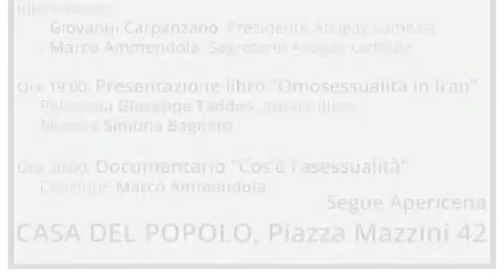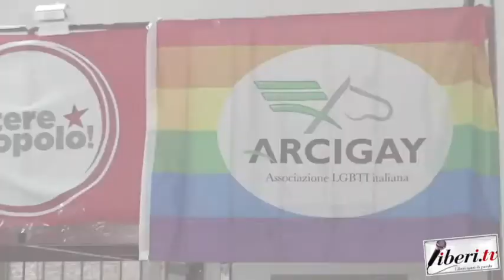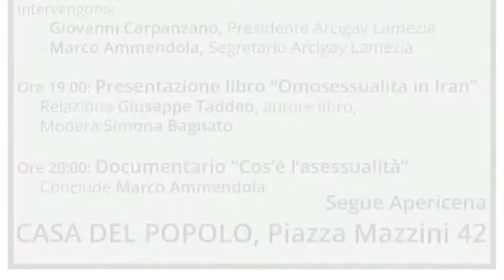Intervista a Giovanni Carpanzano, Presidente Arcigay Ligea di Lamezia Terme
Intervista a Giovanni Carpanzano   Presidente Arcigay Ligea Lamezia.
Lamezia Terme 14 luglio 2018